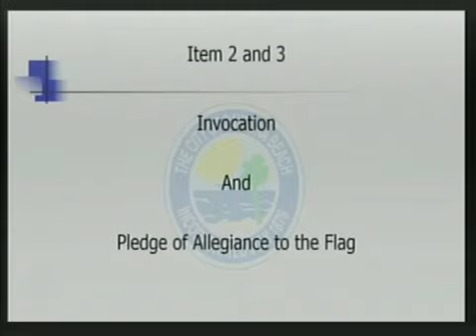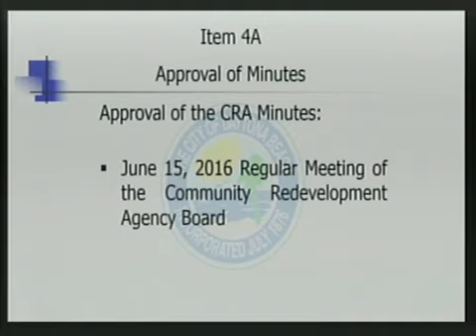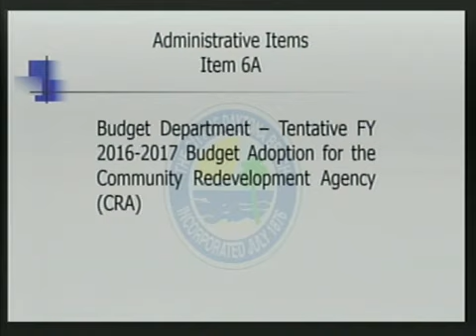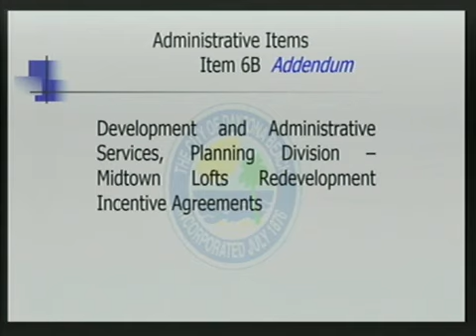Community Redevelopment Agency (CRA) - September 07, 2016